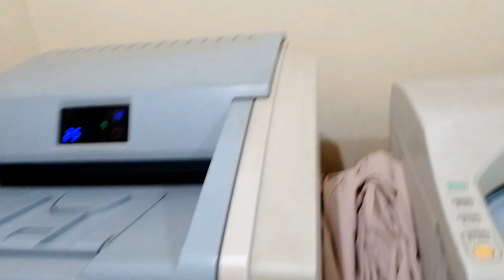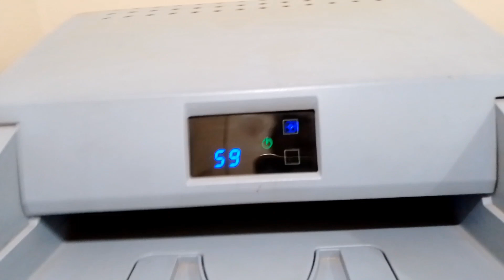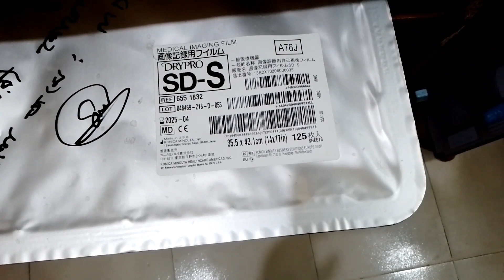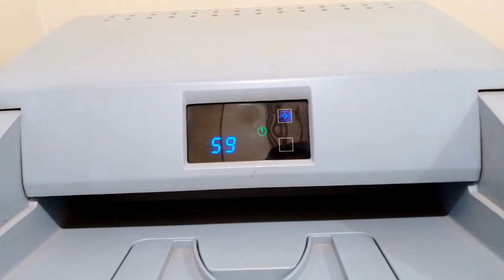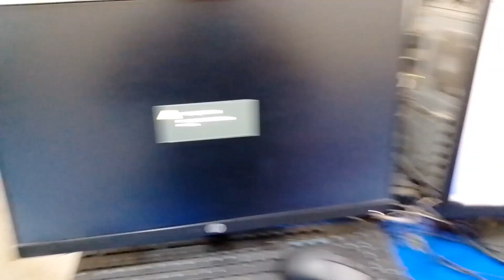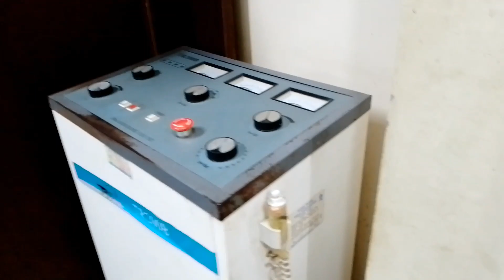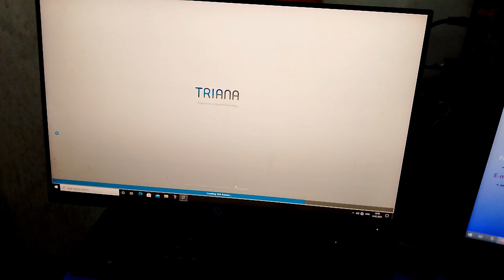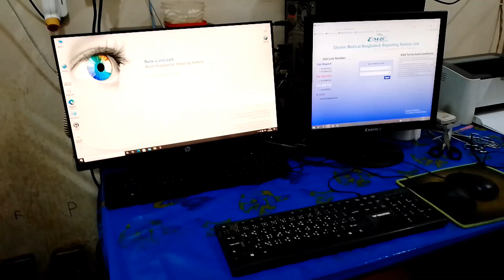About for xray Room 2024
about x-rays
x-ray room design
x-ray room